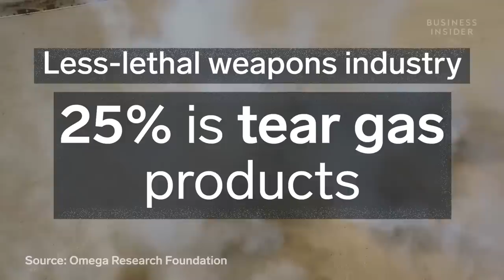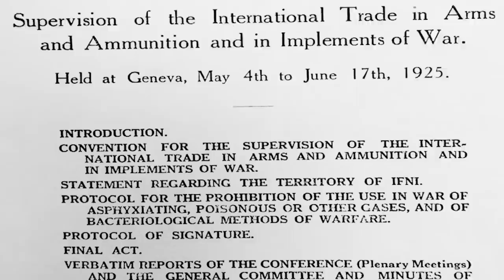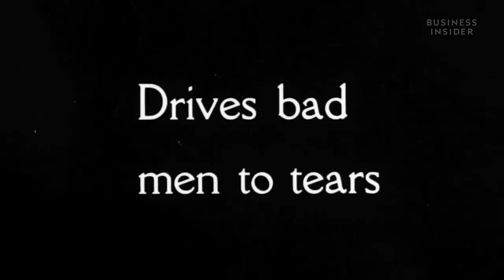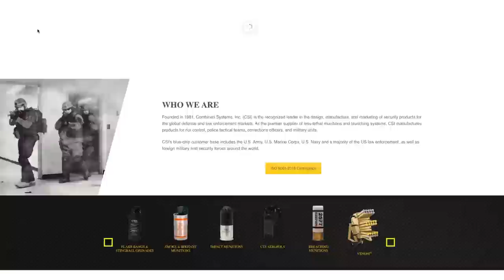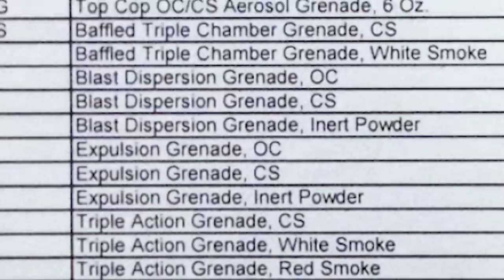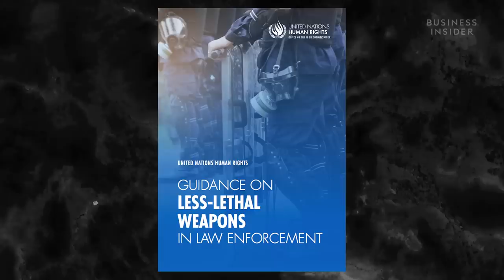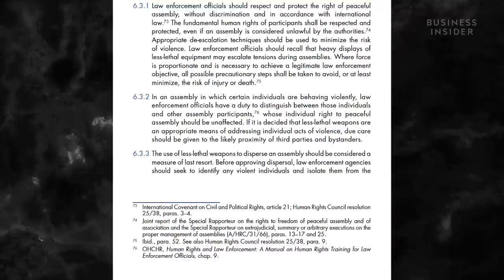The Rise Of The $3 Billion Tear Gas Industry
The use of tear gas during the recent protests surrounding police misconduct in the United States has reignited the debate about the legality of its use on large assemblies. Classified as a "less-lethal weapon," tear gas has become a weapon of choice for law enforcement officers ever since it first emerged during World War I. Today, the less-lethal weapons industry generates billions of dollars each year, and tear gas products reportedly comprise about 25 percent of the entire industry. Although tear gas is illegal in the context of warfare, it remains legal for use by law enforcement for riot control purposes. The legality of its use has been debated for nearly a century. While the debate continues, tear gas continues to be used on protests in the United States and around the world.